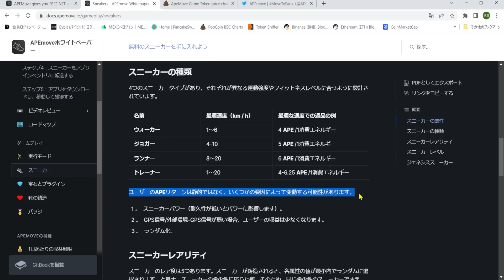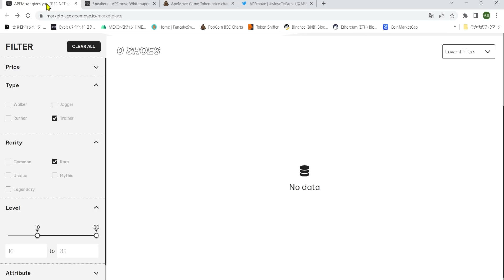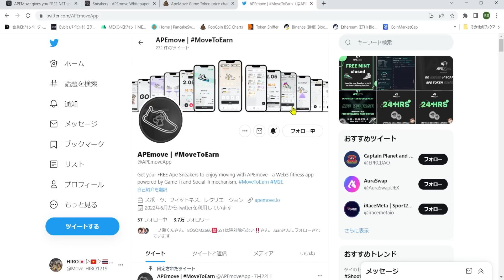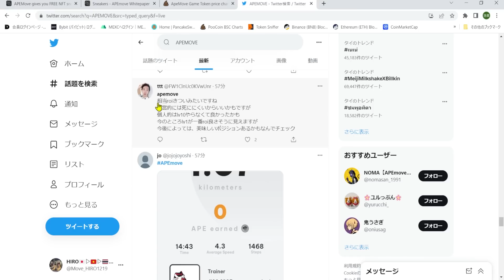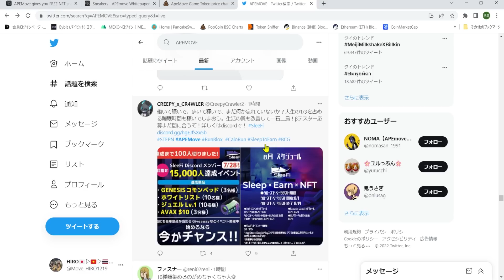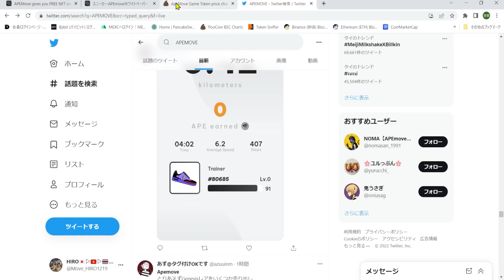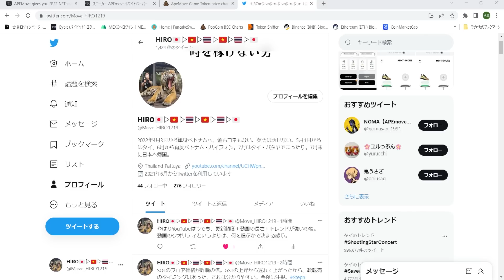APEMOVEのSTEPN具合がヤバすぎる。撤退も視野に【仮想通貨】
■関連動画